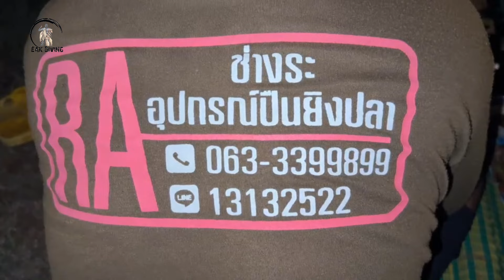เรือบันไดลงเขื่อนป่าสัก สับกระจาย หมานคัก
คลิปนี้ เอาเรือบันไดไปลงเขื่อนป่าสักครับพี่น้อง หมานคือเก่าครับ